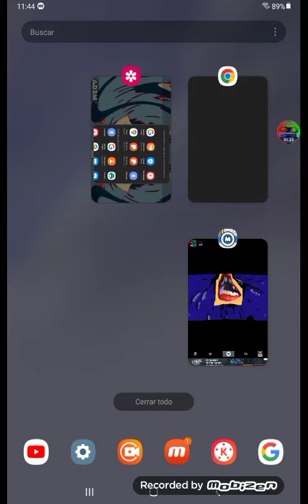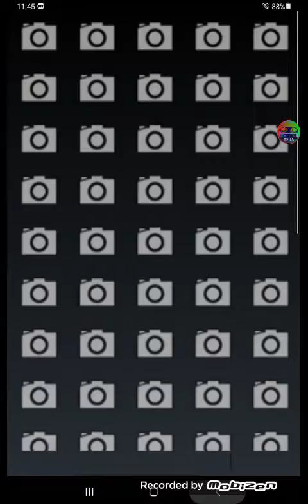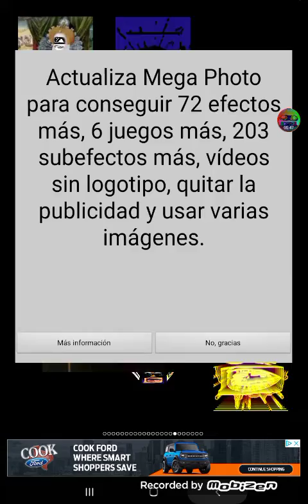klasky csupo glasses effects mega photo